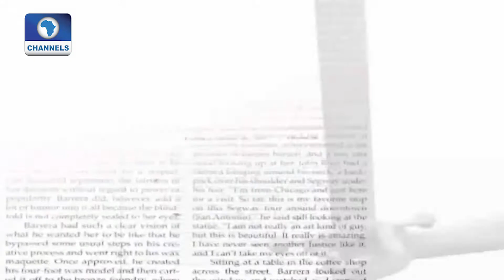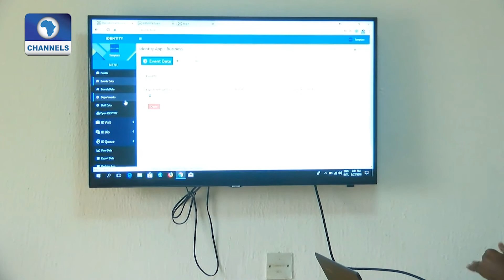Legal Tech Expert Analyses Challenges Stalling Tech Service Deployment In The Judiciary